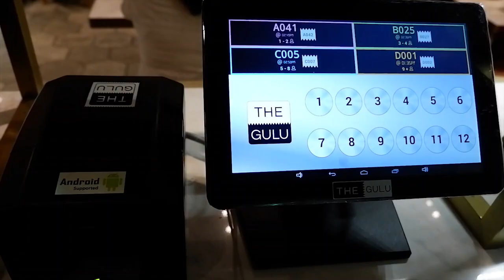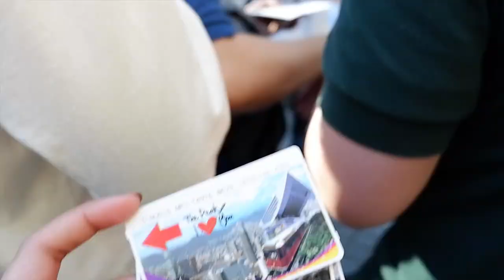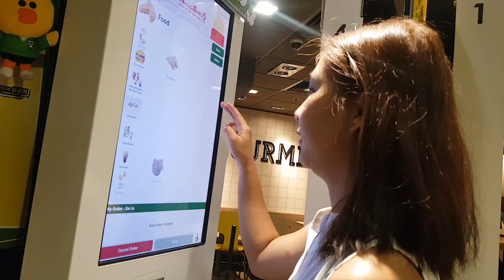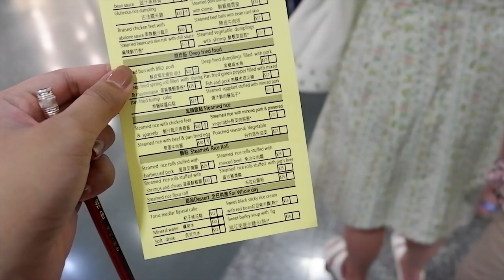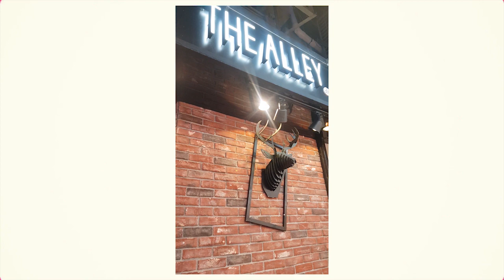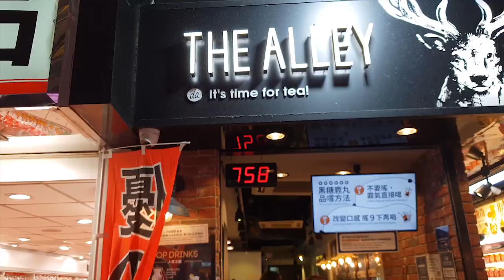Hong Kong Travel Vlog (Part 2) | Choi Hung + Monster Building + Instagram Spots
First out of the country with my sister and Mac! A 5-day trip under the scorching heat of the sun in Hong Kong (July 2018).

★Day 3 :
Choi Hung Estate
Yum Cha
Victoria Peak

★Day 4:
Space Museum
Clock Tower
Yik Cheong Building (Monster Building)

★Day 5:
Avenue of Comic Stars (not in video)
Public Square Street